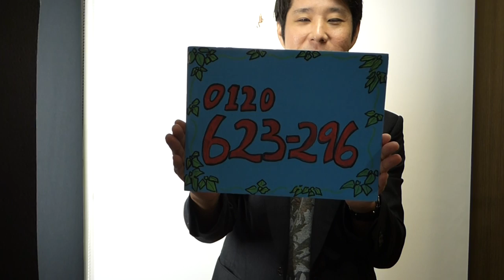オールデン スリッポン 高価買取☆ ロリンザはレディース専門ではありません。男性大歓迎です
ロリンザは男性のお客様大歓迎です。ロリンザへおゆずりください。
私自身お洋服が好きなので語りましょう☆( ^ω^ )
さて今日の高価お買取りブランド
オールデン　×　アローズ　コラボ　スリッポンです。

（アイテムはコラボ物です）

コラボでなくてもオールデンお売りくださいませ。

詳しくは下記ブログで文章により補足させていただいております。

店長もぐもぐ日記はこちらから
ブログをご覧いただけましたら励みになります

お電話番号はこちらから　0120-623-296

フォクシーやシャネルのセレブブログはこちらから